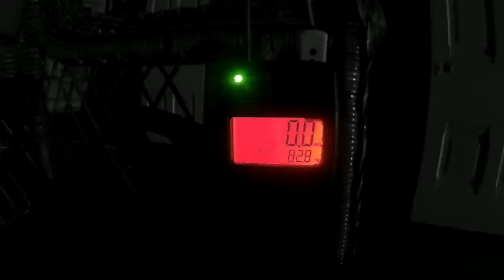America's Most HAUNTED Almshouse || Paranormal Quest® S08E15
We spend the night searching for paranormal activity in America's Most Haunted Almshouse!

Sitting in Waynesburg, Pennsylvania, this beautiful Georgian Revival style building hides a dark past. Many believe that those who were forced to live here in filth and squaller may have never left its thick and foreboding walls.

This 19th Century home was converted into a Poor Farm, to help the homeless of Greene County, PA. In the following decades, before the turn of the century, abuse, neglect, torture, and murder plagued this historic building. Today, this 52 room museum is thought to be haunted by its past, and haunted by 1,000 souls who were unfortunate enough to find themselves condemned for good.

Paranormal Quest Season 8 Episode 15